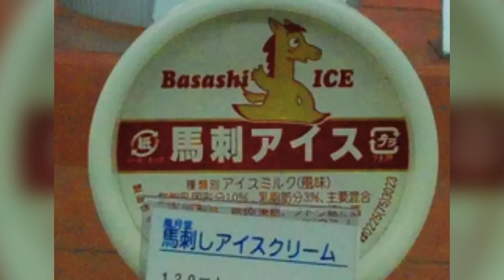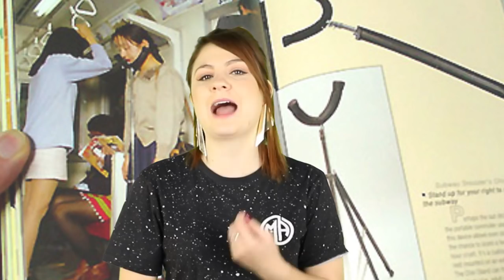Top 10 Freaky Things That Only Exist In Japan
Okay, back to Japan! I am all about the weird and wonderful, and Japan is filled with it! What crazy things can there that pretty much don’t exist elsewhere?

PRODUCED BY:
Liam Collens

POST PRODUCTION:
Theresa Morozovitch